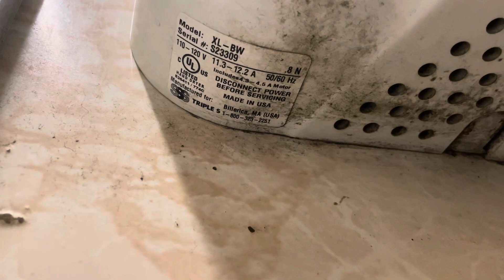REPLACED! "Triple S" Excel Dryer Xlerator @ Ocean State Job Lot, Groton Shoppers Mart, Groton, CT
This dryer got replaced by a Global High Velocity